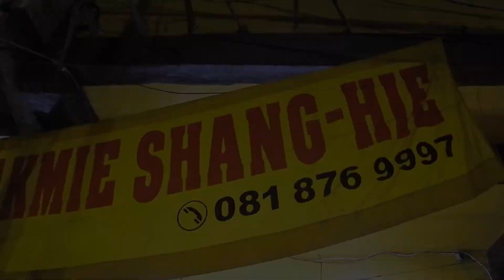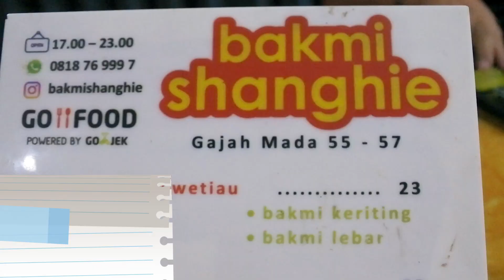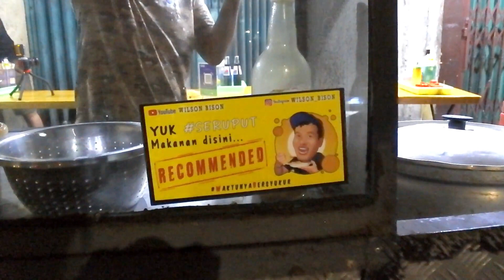BAKMI ENAK DI JAKARTA BARAT | BAKMI SHANGHIE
BAKMI SHANGHIE adalah Bakmi Non Halal yang masuk dalam Daftar BAKMI ENAK di JAKARTA...

Kalian harus coba kalau memang kalian Pecinta Bakmi NON HALAL...

Alamat : Jl. Gajah Mada No.54, RW.8, Krukut, Kec. Taman Sari, Kota Jakarta Barat, Daerah Khusus Ibukota Jakarta 11140

RATING : 9/10